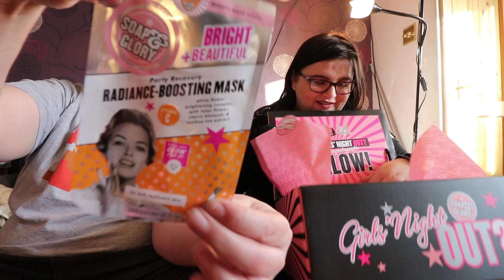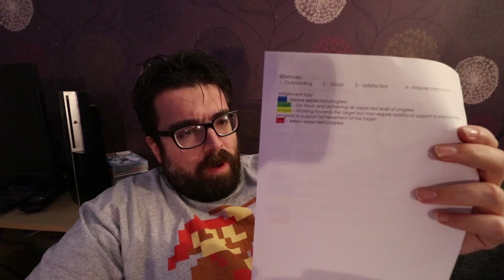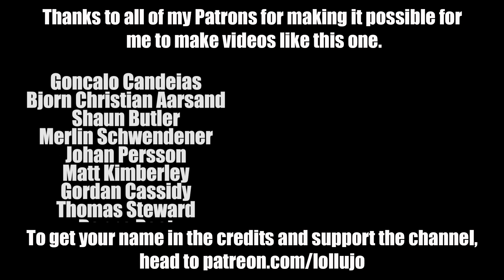His first full term back at school & Soap & Glory Christmas box | Vlogmas 2017 Day 16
Day 16 of Vlogmas 2017 is here! Kev and Anna go Christmas shopping, and amongst other things pick up the Soap & Glory Christmas box for an unboxing. Plus, Andy has now completed his first full term back at school for over 2 years, and we've got his report showing how he's getting on.